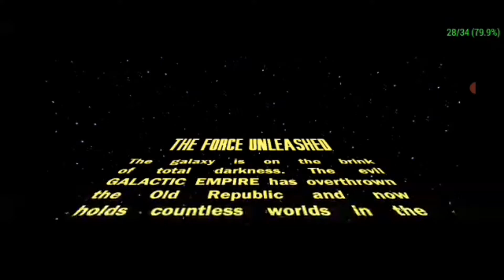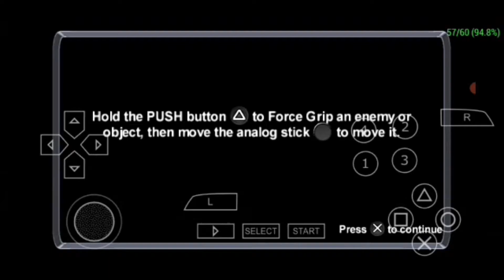Star Wars The Force Unleashed Android Gameplay part 1 in Hindi Urdu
Asslam-o-Alaikum friends hope you guys are doing well and today in this video i'm showing you part 1 of Star Wars The Force Unleashed Android Gameplay part 1 in Hindi Urdu  i hope you guys enjoyed the video please friends at least give me 1 likes,5 subscribers and watch video at least for 30 minutes thank you btw last time i uploaded gameplay of Lego Star Wars TCS part 25 on Android in Hindi/Urdu commentary and now i'm requesting you again please kindly subscribe to my YouTube channel also share this video with your loved ones ❤️ ok until then take care of yourself and Allah Hafiz

VIDEO GAME DETAILS AND MUSIC CREDITS:
Star Wars: The Force Unleashed is an action-adventure game developed by LucasArts and part of The Force Unleashed multimedia project. It was initially developed for the PlayStation 2, PlayStation 3, Wii, and Xbox 360 consoles and on iOS, second-generation N-Gage, Nintendo DS, PlayStation Portable, and Java-equipped mobile phone handhelds.[1] The game was released in North America on September 16, 2008, in Australia and Southeast Asia on September 17, and in Europe on September 19. LucasArts released downloadable content for the PlayStation 3 and Xbox 360 consoles.[2] An Ultimate Sith Edition of the game, containing both new and previously released downloadable content, was released in November 2009,[3] and later ported to the macOS and Microsoft Windows. An enhanced remaster of the Wii version, developed by Aspyr, was released on Nintendo Switch on April 20, 2022.[4]

Developer(s)
LucasArts[a]
Publisher(s)
LucasArts[b]
Director(s)
Haden Blackman
Producer(s)
Isa Anne Stamos
Matthew J. Fillbrandt
Julio Torres
Franklin Alioto
Designer(s)
John Stafford
Rich Davis
Programmer(s)
Cédrick Collomb
Artist(s)
Matt Omernick
Writer(s)
Haden Blackman
Shawn Pitman
John Stafford
Cameron Suey
Composer(s)
Mark Griskey
Series
Star Wars: The Force Unleashed
Platform(s)
iOS
J2ME
N-Gage
Nintendo DS
PlayStation 2
PlayStation 3
PlayStation Portable
Wii
Xbox 360
Microsoft Windows
OS X
Nintendo Switch
Release
NA: September 16, 2008
AU: September 17, 2008
EU: September 19, 2008
Microsoft Windows
NA: November 6, 2009
AU: December 16, 2009
EU: December 17, 2009
NA: February 23, 2010
Nintendo Switch
WW: April 20, 2022
Genre(s)
Action-adventure, hack and slash
Mode(s)
Single-player, multiplayer[c]

►⎸ ABOUT COPYRIGHT ⎸◄
~ Credits